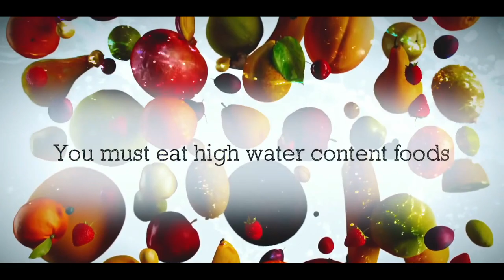Best Motivational Video | Interesting Quotes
Note ►

✔ Images and music used in this video do not belong to me and goes to their respected owners. Then I will discuss it with you and take action as you say.